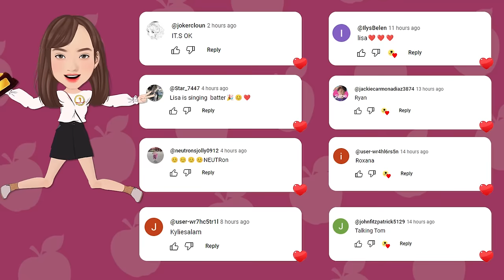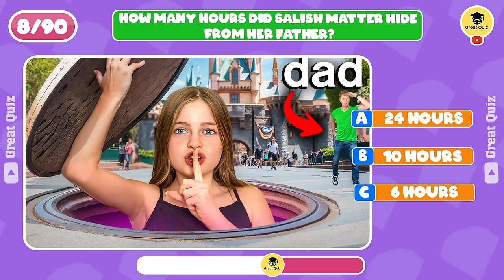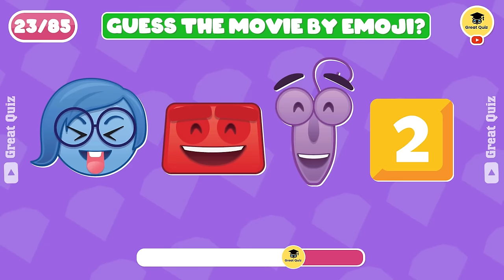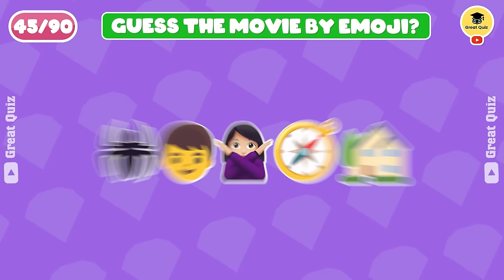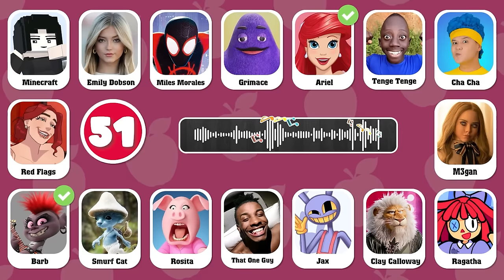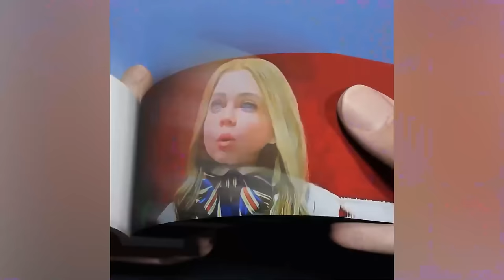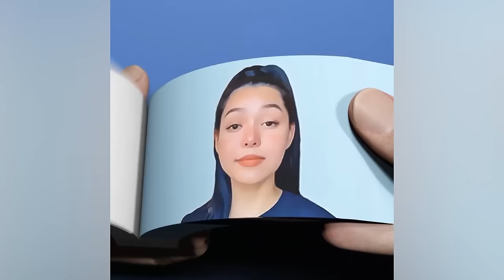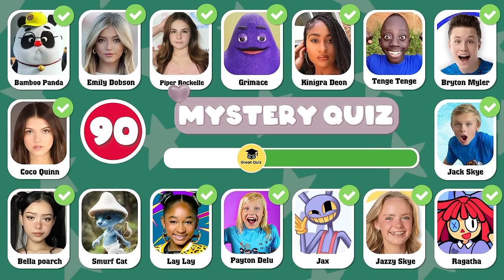Guess The Meme&Character By SONG?Kung fu panda4,King Ferran,Salish Matter,The amazing digital circus